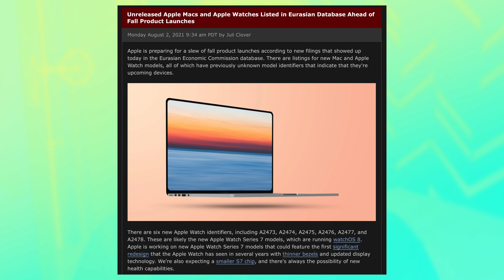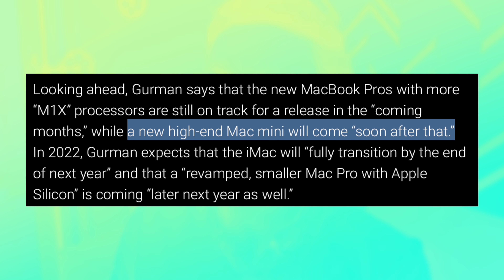FULL Apple Silicon roadmap? Hold on to your horses!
It's starting to look like a more complete picture now! With details coming in bit by bit we can start to piece together what the remainder of Apple's silicon transition could look like, including new Mac mini, 14 inch MacBook Pro, 16 inch MacBook Pro, colorful MacBook, a larger 32" iMac, and Apple Silicon Mac Pro. Best part is, you might not have to wait as long as you might think! Maybe...

Time stamps
0:00 Intro
1:18 Mac Model numbers surface
2:48 What’s taking so long??
5:10 Mac Pro in 2022?!
8:18 High end Mac mini
9:53 TL;DR overview

Shout out to Ian Zelbo for renders in the thumbnail